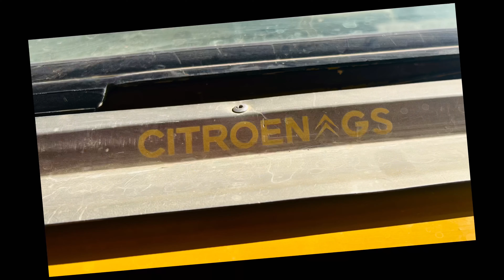Riding in the land of GLADIATOR & Games of Thrones 🇲🇦 MOROCCO on a Zero SRF Motorcycle ➥ PART 8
This morning I cross the lands of Gladiator and Games of Thrones, then up to the mountain pass of Tizi n'Tichka at 2205 m before reaching Marrakesh.

3:02 Aït Ben Haddou
8:06 Tizi n'Tichka
12:27 Marrakech

BUILD:
Electric Motorcycle: Zero SR/F + Rapid Charger  @zeromotorcycles
Tyres: Pirelli Scorpion Rally STR  @Pirelli
SW-Motech Crash bars & Skid plate for Zero SR/F  @swmotech_fr
Top case: Kappa K-Force 42  @KappamotoOfficial

GEAR:
Helmet: LS2 Explorer Carbon MX701  @LS2HelmetsUS
Boots: Forma Terra EVO
Gloves: Rev'it SAND 4  @REVITsport
Airbag: Dainese Smart Jacket  @dainese
Bags: Lonerider Overlander + Enduristan Tornado 2  @LONERIDERMoto
Tank bag: Enduristan Sandstorm 4H  @Enduristan
Action cam: DJI Action 3   @DJI
Microphone: DJI Mic + Sony Lav Mic
Camera : Sony ZV-1
Drone: Autel Nano+  @AutelRobotics
Phone mount: Quad Lock  @Quad_Lock
Editor: DaVinci Resolve and Splice, on iPad